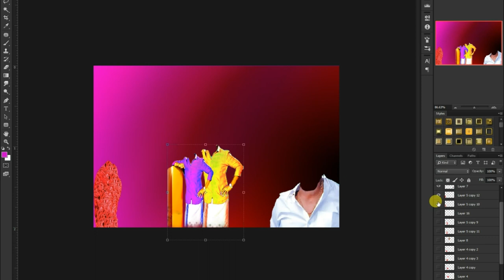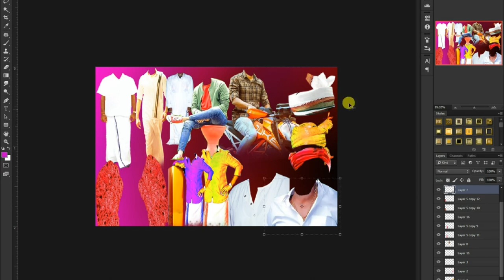# VESTY SHIRT & DUPLICATE BODY PSD FREE DOWNLOAD # BANNER EDITING MATERILAS TAMIL BY # GURU EDITS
1.Science & Technology
2. Psd Files Downloads ,Photoshop Tutorials
3.Video Editing
4.Mobile Tricks
5.Laptop Service & Software & .
6.Tech Videos & All In One

HAI FRIENDS ...
WELCOME TO OUR YOU TUBE CHANNEL .

``` PLEASE SUPPORT US FRIENDS MORE VIDEOS ```BIRTHDAY BANNER DESIGNING IN# PHOTOSHOP # Tamil psd free download # TAMIL BANNER # GURU EDITS PART 02